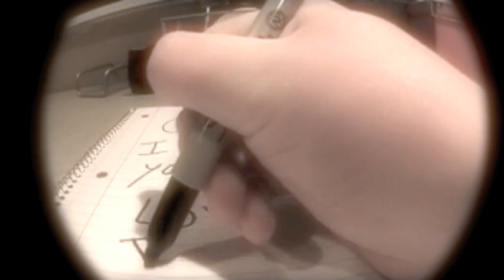Wiggz-Chapter 3: Liberation Contest Entry Lil Crazed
DOWNLOAD LINK FOR MY MIXTAPE!

leave a comment on this video saying "I Vote For Wiggz". it would be greatly appreciated :)

produced by nine diamond